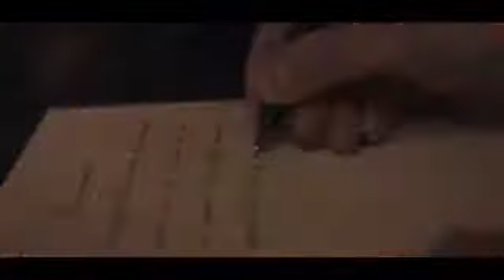Corneille - Le Récit ( Clip Officiel )